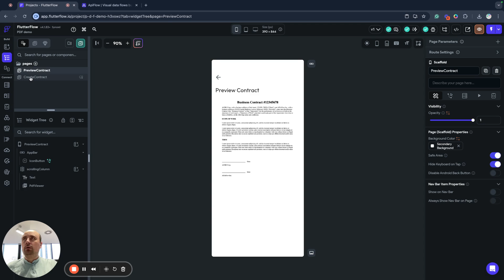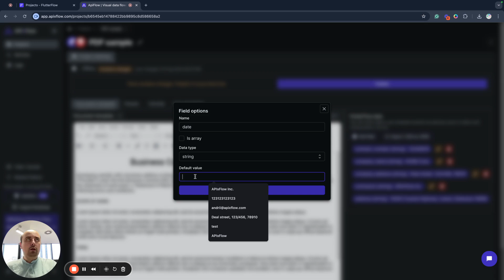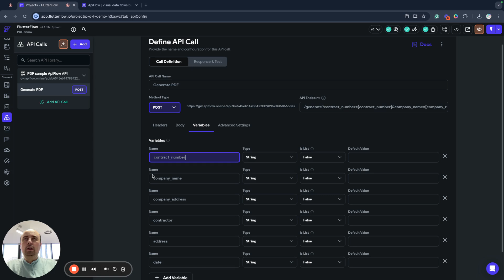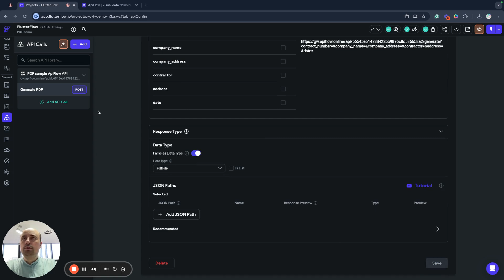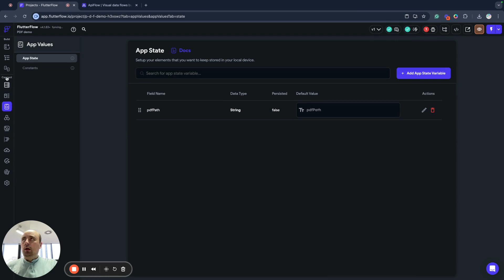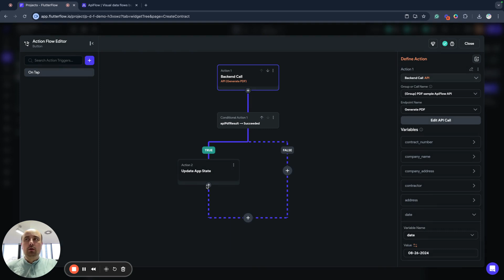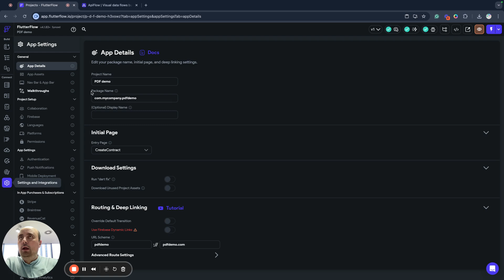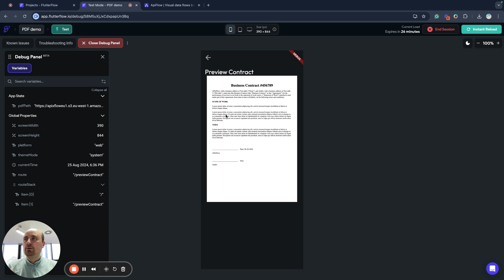Easy generate PDF in FlutterFlow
Learn how to easily generate, preview, and allow the download of PDFs in your FlutterFlow project
PDF is the prevalent format for storing and sharing media information like contracts, documents, tickets, certificates, etc.
In this step-by-step video guide, we create a PDF template, setup generation flow to create and preview contract documents in the FlutterFlow application very quick in a few minutes

00:00 Intro to PDF generation in FlutterFlow
00:55 Create PDF template
03:12 Integrate PDF into FlutterFlow
07:00 Generate PDF with FlutterFlow data
11:40 Preview PDF in FlutterFlow
12:15 Test our PDF demo